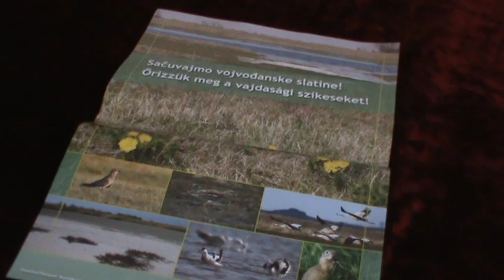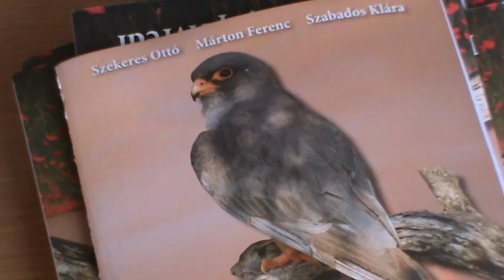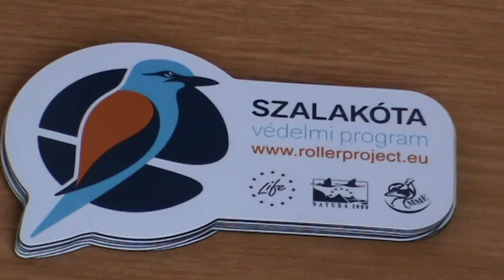Godisnja skupstina Udruzenja Riparia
super-info.rs

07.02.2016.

Godišnja skupština Udruženje ljubitelja prirode “Riparia“

Udruženje ljubitelja prirode “Riparia“ je u okviru danas održane  Godišnje skupštine udruženja, upriličilo predavanja od kojih je prvo vezano za realizaciju projekta “Zvuk Ptica”, započetog prošle godine.
Cilj projekta je zaštita prepelica i grlica, koje spadaju u dve najugroženije vrste kojima, po rečima biologa Ota Sekereša na području Evrope rapidno opada populacija.
Predstavljeni su i rezultati monitoringa za šafranjiku (Bulbocodium versicolor) u zaštićenom području Subotička peščara.

Na Godišnjoj skupštini udruženja za novog predsednika je izabran Tamaš Vinko analitičar zaštite životne sredine.